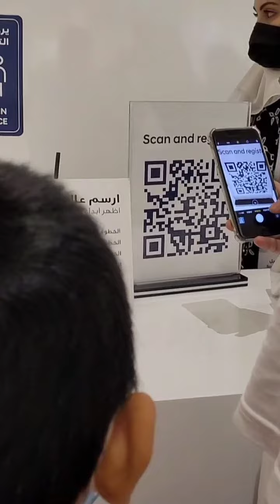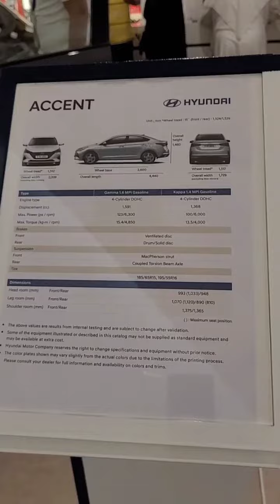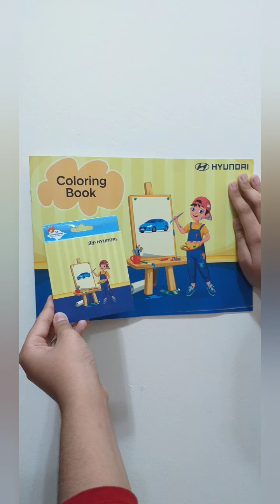Hyundai Universe Atelier|| Hyundai Colouring competition ||Mall of Dahran||Win gifts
Hyundai Universe Atelier|| Hyundai Colouring  coumpition  ||Mall of Dahran
Teacher saima